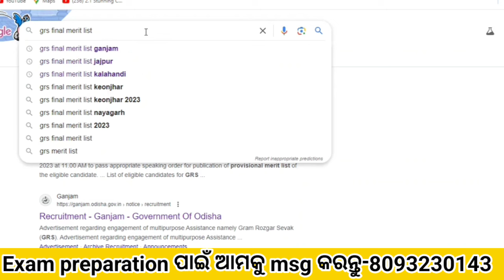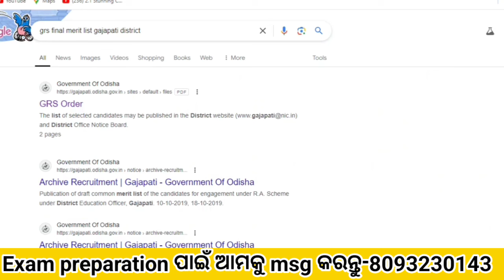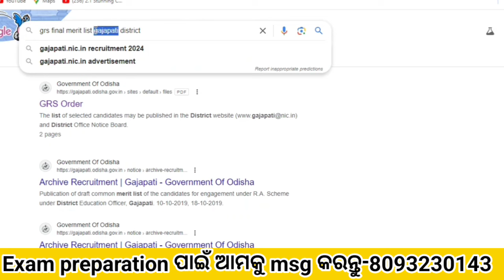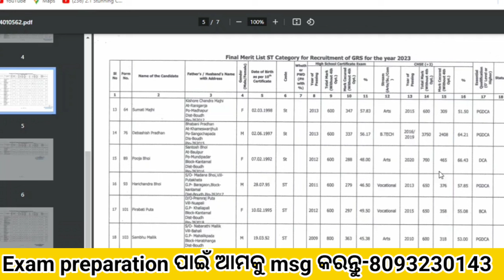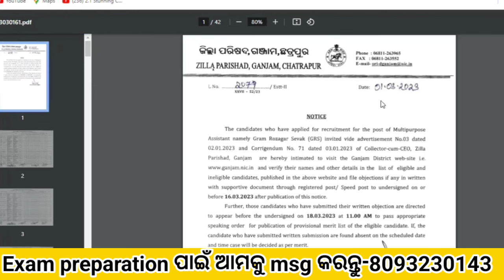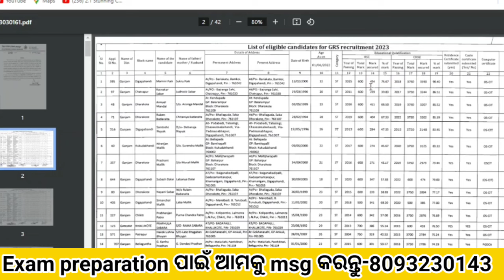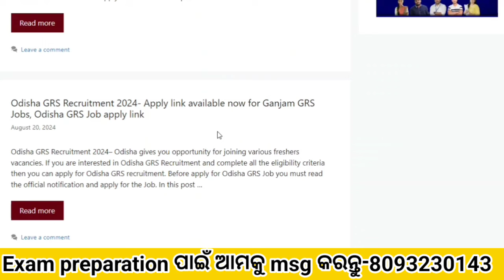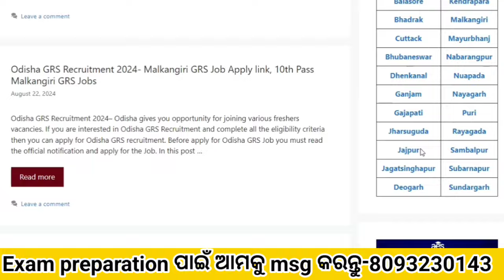କେଉଁ କେଉଁ ଜିଲ୍ଲାରେ କେତେ ଯିବ GRS Cutoff/Odisha District Wise GRS Cutoff/2024 GRS CUTOFF Update Odisha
କେଉଁ କେଉଁ ଜିଲ୍ଲାରେ କେତେ ଯିବ GRS Cutoff/Odisha District Wise GRS Cutoff/2024 GRS CUTOFF Update Odisha //Odisha Govt Jobs//New RI ARI AMIN Apply link//10th Pass Bank Jobs//Odisha gram Panchayat level vacancies//Tahasil Office new Jobs in Odisha//Odisha Govt Jobs//Odisha Company Jobs//

Live Class Batch ରେ Join ପାଇଁ msg କରନ୍ତୁ:- 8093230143

Mock Test:-

Topic About
12th pass govt jobs 2024
12th pass government jobs 2024
12th pass government job
12th pass govt job
12th pass govt job vacancy 2024
12th pass govt job for female
upcoming 12th pass govt jobs 2024
odishs top 3 govt job vacancy in april
new govt job vacancy in april
top 5 govt job vacancy in april 2024
top 5 govt post vacancy in april
govt job update odisha
odisha govt jobs in april 2024
odisha forest gurd exam date 2024
odisha job
10th pass odisha govt job
12th pass odisha govt job
12th pass job in odisha
10th pass govt jobs 2024
10th pass job
10th pass job 2024
10th pass govt jobs 2024 odisha
odisha job vacancy 2024 for 10th pass